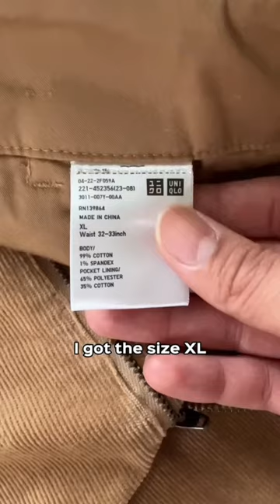Uniqlo Women’s Wide-Fit Corduroy Pants